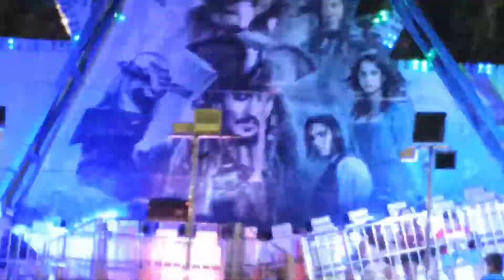AO VIVO - FESTA DO DIA DAS CRIANÇAS NO PARQUE DA LAGOA,JOÃO PESSOA PARAIBA BRASIL. PARTE 4